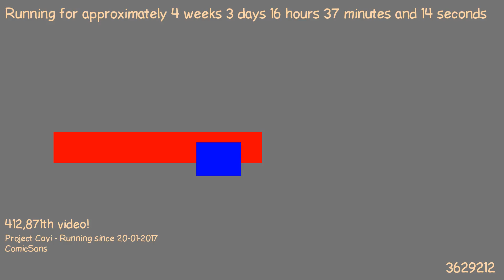1487688079 - Webdriver Cavi - H2